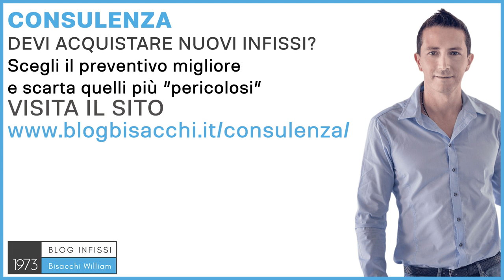Infissi in legno alluminio con triplo vetro .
0:00 infissi legnoalluminio con triplo vetro
0:33 quando è meglio un vetro doppio o triplo
1:23 consigli su serramenti legnoalluminio

Ciao sono William Bisacchi di Infissi Bisacchi dal 1973, ci occupiamo di infissi per abitazioni private con il Sistema Bisacchi. Gli infissi in legno e alluminio sono infissi che si prestano molto bene ad essere utilizzati con triplo vetro, perché è un infisso che a livello di telaio, di anta, sono già molto termici di suo e quindi c'è una proporzione tra l'isolamento del vetro e l'isolamento appunto del telaio dell'anta perimetrale. Quando però è preferibile usare un infisso in legno e alluminio con vetro triplo, e quando con un vetro doppio? Questo dipende principalmente dalla tua zona climatica, quindi a seconda della zona climatica d'Italia, ci sono delle zone più calde e delle zone più fredde che rendono necessario, a livello di normativa dei valori termici piuttosto che altri, ma soprattutto che ci fanno capire, perché un discorso è la normativa, un discorso è la realtà, ci fanno capire quando è meglio andare su una soluzione piuttosto che un'altra. Poi, un'altra cosa fondamentale è tutto il resto dell'involucro, perché vorrei capire il tipo di muro se è un muro con delle prestazioni "degne" di un vetro triplo, o se è un muro magari che ha delle prestazioni di livello base, di livello in tre leve, dove una finestra in legno e alluminio con vetro triplo magari sarebbe sprecata. Ecco, spesso per farsi consigliare su queste faccende si ha a che fare con il venditore che ti sta vendendo gli infissi, che di certo non ti darà il parere più disinteressato del mondo, perché ha un evidente conflitto di interessi, e per questo motivo ho creato un servizio di consulenza con Sistema Bisacchi, dove ti posso aiutare a trovare la soluzione migliore nel tuo caso specifico. Lo posso fare quando non sei mio cliente, quando sei in una zona d'Italia che non posso servire, e quindi dove non avrò nessun interesse a dirti che è meglio una soluzione piuttosto che un'altra, dove potrò aiutarti a scegliere anche il preventivo giusto, o a farti specificare delle cose che non sono chiare a livello di tecnica, o a livello di garanzie, e tutto questo lo puoi trovare su dove puoi richiede la tua consulenza personalizzata, ma fai presto, perché dedico solamente quattro ore alla settimana a questo tipo di lavoro, perché tutto il resto della settimana ho bisogno di curare gli interessi della Bisacchi. Ciao e al prossimo video.